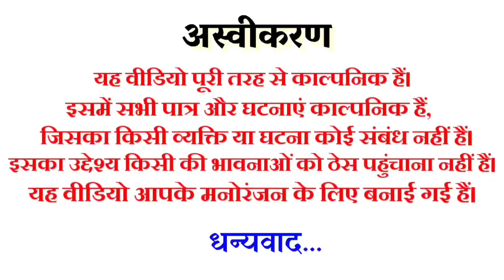खेत कों हेंसा बांट-3 || Bundeli comedy|| the bundeli kalakar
खेत कों हेंसा बांट-3
Bundeli comedy

खेत कों हेंसा बांट-3 बुन्देली कोमेडी
खेत कों हेंसा बांट-3 बुन्देली फिल्म
खेत कों हेंसा बांट-3 बुन्देली वीडियो
खेत कों हेंसा बांट-3 बुन्देली सोर्ट फिल्म
खेत कों हेंसा बांट भाग-3 बुन्देली फिल्म
जमीन कों हेंसा बांट बुन्देली कोमेडी
जमीन कों बंटवारा बुन्देली फिल्म
खेत कों बंटवारा बुन्देली कोमेडी
खेत कें बंटवारें की हिस्सेदारी बुन्देली कोमेडी
खेत कों हिस्सा बांट पर लड़ाई बुन्देली
आषाढ़ की बोनी बुन्देली कोमेडी
खेत कों हेंसा बांट कों टन्टों बुन्देली
खेत कों हिस्सा बांट बुन्देली फिल्म
खेत कों हिस्सा बंटवारा पर झगड़ा
खेत कों हेंसा बांट पर किलकिल
खेत कों हेंसा बांट पर बबाल
जमीन को हेंसा बांट बुन्देली फिल्म
जमीन को हेंसा बंटवारा
आषाढ़ की खेती बाड़ी बुन्देली कोमेडी
आषाढ़ की खेती बाड़ी पर न्यायौं
आषाढ़ की किलकिल बुन्देली
आषाढ़ की खेती किसानी बुन्देली
जानखोर आषाढ़ की बोनी
जानखोर किसानी
जानखोर खेती बाडी़
गांव की बुन्देली कोमेडी
देहाती कोमेडी वीडियो
द बुन्देली कलाकार कोमेडी
द कलाकार बुन्देली कोमेडी
द बुन्देलखण्ड कलाकार कोमेडी
बुन्देलखण्डी कोमेडी वीडियो
बुन्देलखण्डी कोमेडी फिल्म
बुन्देलखण्डी फनी विडियो
बुन्देलखण्डी सोर्ट फिल्म
बुन्देलखण्डी सोर्ट मूवी
बुन्देली कोमेडी वीडियो
बुन्देली कोमेडी फिल्म
बुन्देली सोर्ट फिल्म
बुन्देली सोर्ट मूवी
बुन्देली फनी वीडियो
धनुषधारी की बुन्देली कोमेडी
कृष्णा भैया लम्बरदार की बुन्देली कोमेडी
कृष्णा भैया की बुन्देली कोमेडी
रोशनी की बुन्देली कोमेडी
रिया की बुन्देली कोमेडी
बुन्देली कोमेडी 2024
नयी बुन्देली कोमेडी
खेती बाडी़ स्पेशल फिल्म
खेती किसानी बुन्देली कोमेडी

khet ko haisa banth -3 bundeli comedy
khet ko haisa banth -3 bundeli film
khet ko haisa banth -3 bundeli movie
khet ko haisa banth part -3 bundeli video
khet ko haisa banth -3 bundeli short film
kheti baadi bundeli comedy
Ashad ki ladai bundeli comedy
Jankhor kheti baadi bundeli
Jankhor Kheti kisani bundeli film
Khet ko banthwara bundelkhandi
Gau ki bundeli comedy
Dehati comedy video
The bundeli kalakar comedy
The kalakar bundeli comedy
The bundelkhand kalakar comedy
The bundelkhandi kalakar comedy
Bundelkhandi comedy video
Bundelkhandi comedy film
Bundelkhandi funny video
Bundelkhandi short film
Bundelkhandi short movie
Bundeli comedy video
Bundeli comedy film
Bundeli short film
Bundeli short movie
Bundeli funny video
Dhanushdhari ki bundeli comedy
Krishna bhaiya lambardar ki bundeli comedy
Krishna bhaiya ki bundeli comedy
roshni ki bundeli comedy
riya ki bundeli comedy
shiwani ki bundeli comedy